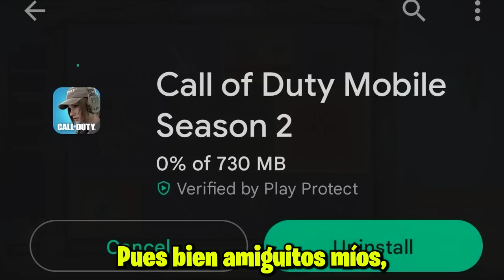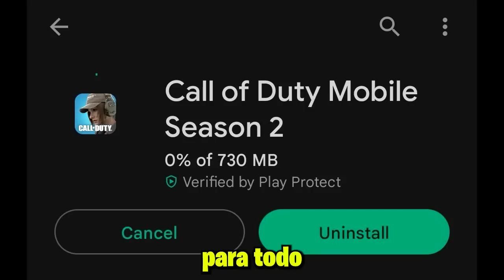SUBE el PRECIO de las RULETAS!? + ALCATRAZ PERMANENTE y NUEVO LOBBY | COD MOBILE | Lobo Jz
hablando de la nueva actualizacion de call of duty mobile y del supuesto aumento en el precio de las ruletas, alcatraz permanente en salas privadas y nuevo lobby safe house